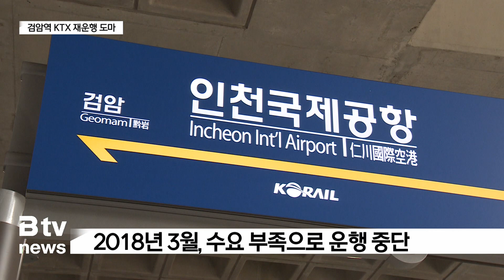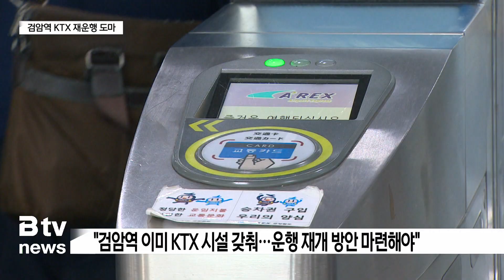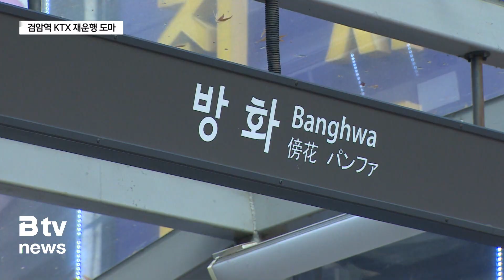검암역 KTX 운행 재개돼야…방안 마련 '촉구'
[기사내용]
박인애 앵커)
인천공항과 검암역을 운행하던 KTX가 운행을 중단한지 5년
이 지났습니다. 인천시의회 행정사무감사에선 검암역 KTX
운행을 재개해야 한다는 주장이 제기됐는데요,
서울 5호선 연장 사업과 관련해선
인천시 안으로 반드시 설계돼야 한다며
중단된 용역을 서둘러 진행하라고 촉구했습니다.
구혜희 기잡니다.

리포트)
인천공항을 출발해 검암역을 지나 서울역까지 운행됐던 KTX.

지난 2014년 6월 개통해, 상.하행선을 포함해서
하루 평균 22번 운행했습니다.

하지만 현재는 시설만 남아 있습니다.

평창동계올림픽이 끝난 2018년 3월 운행이 중단된 겁니다.

원인은 수요 부족으로 인한 적자 운영.

인천시 건설교통국 행정사무감사에서 이 내용이 도마에 올랐습
니다.

수요 부족으로 인해 사업성이 안 나온다는 말은 5년 전 얘
기라며,

서구 인구가 60만을 넘어선 상황에서 설득력 없는 주장이라
고 반박했습니다.

[이용창ㅣ인천시의원]
"송도에는 인천발 KTX가 신도시로 인해서 인구가 계속 증
가하고 있고 이런 논리대로라면 검암역 KTX는 지금 당장
해야 되는데 수요가 적다는 것을 5년간 어떻게 파악을 했는
지 모르겠는데 설득력이 없다고 보거든요."

현재 서구 주민들이 주로 이용하는 KTX역은 광명역이지만,

시설이 모두 갖춰진 검암역을 굳이 이용하지 않을 이유가 없
다고 주장했습니다.

이에 인천시는 국토부와 직접 협의하겠다는 답을 내놨습니다.

"모든 여건이 기반 시설이 다 깔려 있고 철도도 깔려 있는
데 충분한 인구도, 거기에 맞는 수요도 , 시설도 조건이
다 갖춰져 있는 상황에서 이것을 재개하지 않을 이유가 없다
고 생각이 드는데, 국장님 어떻게 생각하십니까."

[김준성ㅣ인천시 교통국장]
"교통을 이용하시는 분들의 편의가 굉장히 증진될 건데 그
부분은 이렇게 하겠습니다. 저희가 직접 국토부 국장님하고
협의를 해보겠습니다."

서울 5호선 연장 문제도 도마에 올랐습니다.

김포시가 검단을 지나는 2개 역을 줄이기 위한 꼼수를 부리
고 있다며,

신도시가 빠르게 들어서고 있는 상황에서 반드시 중단된 용역
을 재개해야 한다고 촉구했습니다.

[김명주ㅣ인천시의원]
"지금 김포시가 5호선 (검단 쪽) 역 2개를 인근 지역에
줄이기 위해서 수도권 매립지 얘기도 하고 서울시 편입 얘
기도 하고 말도 안 되게 갈팡질팡한 행정을 펼치고 있다고
봅니다."

이에 인천시는 용역을 빠르게 마무리 짓고 인천시안이 반영될
수 있도록 총력을 기울이겠다고 밝혔습니다.

Btv 뉴스 구혜희 입니다.

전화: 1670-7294